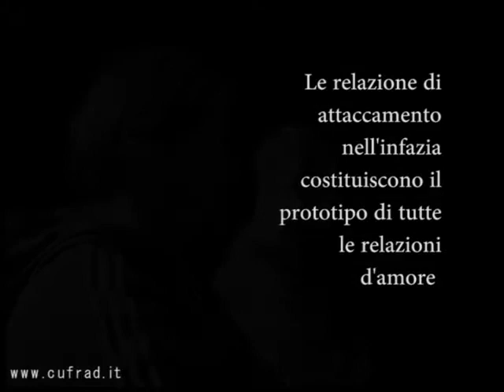Le relazioni famigliari condizionano per tutta la vita, in bene ed in male. Qui ho imparato a...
Le relazioni famigliari condizionano per tutta la vita, in bene ed in male. Qui ho imparato a conoscere i miei condizionamenti.
VIDEO SULLA PREVENZIONE E LA CURA pubblicato a  novembre 2021.
La dr.ssa Angela CARAVELLI, psicologa, presenta il VIDEO della comunità “Prautes” (che significa “dolcezza”), una delle comunità terapeutiche / gruppi di cura del CUFRAD afferente al Servizio terapeutico riabilitativo.
L'attività di PREVENZIONE viene svolta dal CUFRAD:
Puoi seguire le attività ed i servizi del CUFRAD nei seguenti modi:
1. sul sito puoi iscriverti alla newsletter per ricevere le NEWS DI ALCOLOGIA
3. su Facebook alla pagina "Cufrad News su alcol e droghe" all'indirizzo " puoi cliccare su MI PIACE per ricevere gli aggiornamenti.